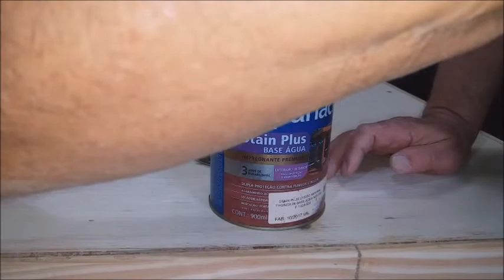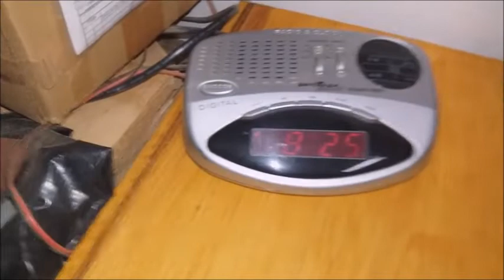Bancada de Madeira com Gavetas para Oficina Parte 4 - Final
Esta é a última parte da construção da bandada toda fechada e com gavetas, para evitar o pó da oficina nos objetos que vou guardar nela.
Finalmente terminei!

Abraço e sucesso à todos!